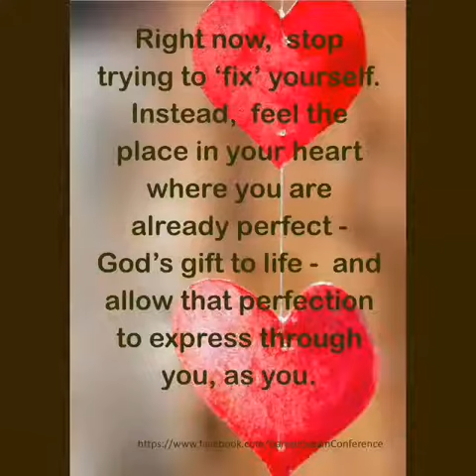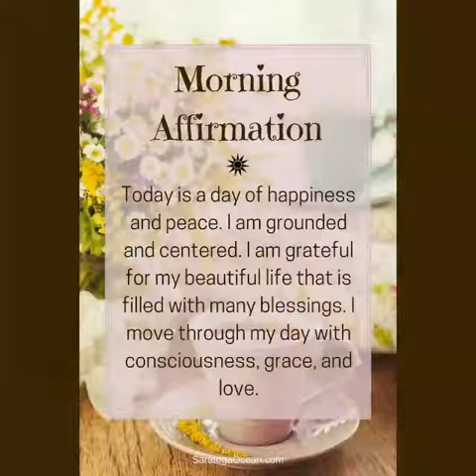October 4, 2017